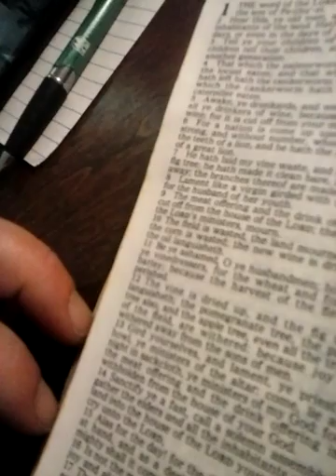March 20, 2019